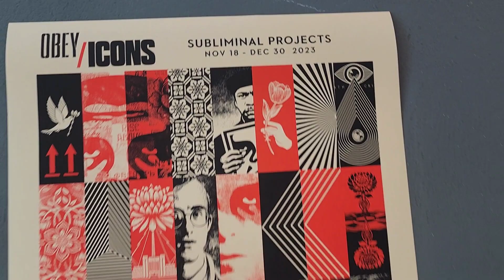Shepard Fairey - ICONS (Subliminal, Iconic)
Shepard Fairey
ICONS (Subliminal, Iconic)
Screen print on thick cream Speckletone paper
Year: 2023
Size: 24x18 inches
Edition: 400
Signed, dated and numbered by hand
COA provided

Frank Shepard Fairey is an American contemporary street artist, graphic designer, activist, illustrator, and founder of OBEY Clothing who emerged from the skateboarding scene. He first became known for his ""Andre the Giant Has a Posse"" sticker campaign while attending the Rhode Island School of Design.